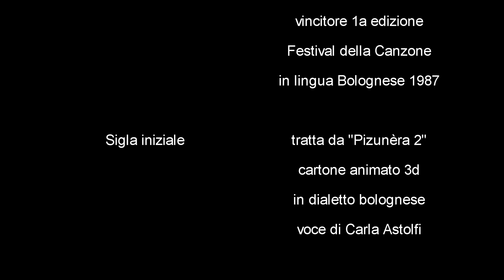I cardi fritti - i chèrd frétt: ricetta tradizionale in dialetto bolognese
La ricetta tradizionale bolognese dei cardi fritti in dialetto bolognese, con Massimiliano Bagni al Cûg e al Profesåur Roberto Serra.
Ripese, regia e montaggio di Claudio Mazzanti (Loop Creazioni Multimediali), direzione artistica di Aldo Jani (Club Il Diapason).

Il progetto "Mo che buntè - I piatti dimenticati della cucina bolognese in dialetto" è portato avanti dal Club il Diapason e Loop Creazioni Multimediali, col contributo della Regione Emilia-Romagna nell'ambito della legge a tutela dei dialetti.